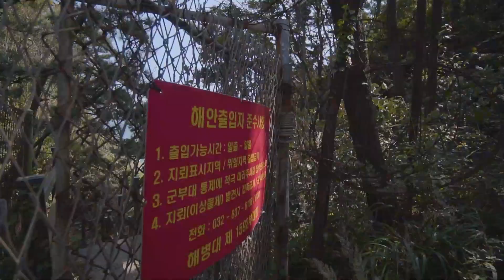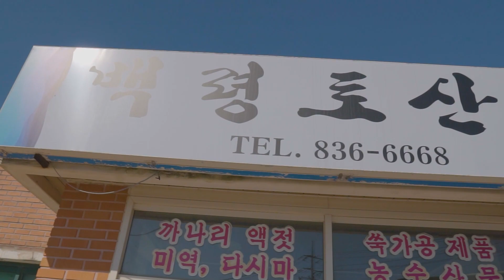서해최북단 섬 백령도 1박2일 여행기!!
안녕하세요 영종국제도시 화성드림파크내 나이스부동산입니다.
이번영상은 한번도 올리지않은 여행 영상을 올려봤습니다
꼭 한번은 다녀와볼만한 백령 여행이였습니다

다양한 매매, 전세, 월세 매물이 있으니 언제든 문의주세요.
매물 접수 대 환영합니다 ^^
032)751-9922